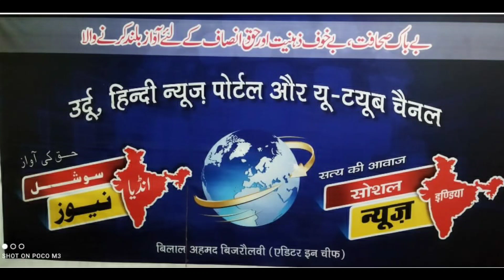مولانا رابع حسنی ندوی پھر صدر بنےMaulana Rabi Hasni Nadvi elected President of the Board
मौलाना राबे हसनी नदवी फिर से ऑल इंडिया मुस्लिम पर्सनल ला बोर्ड के अध्यक्ष बन गए